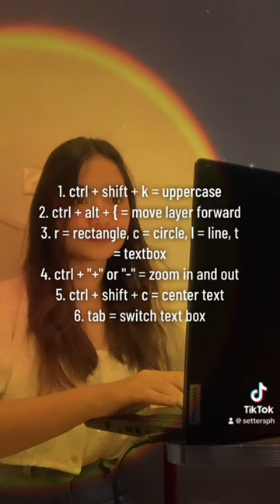Part 1 | Master these canva keyboard shortcuts to save 50% of your time! Save and screenshot now 😊